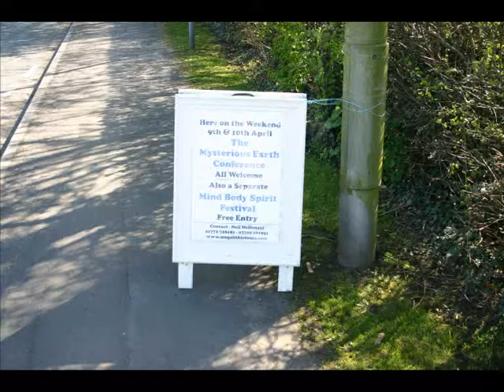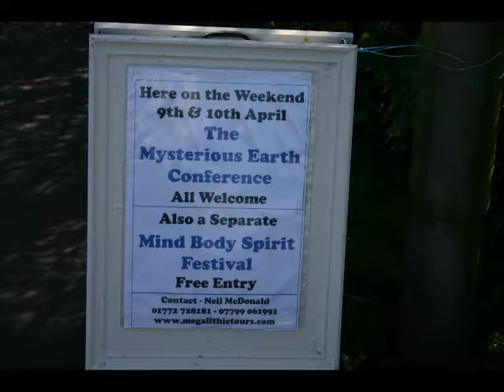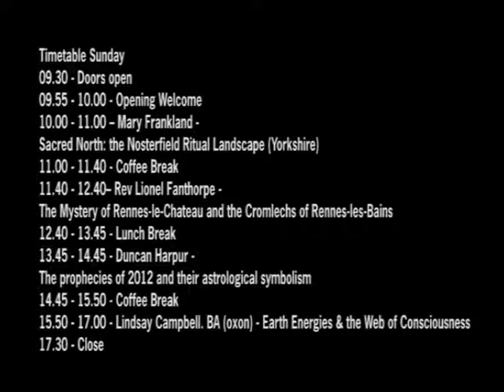Mysterious Earth 2011.flv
Clips from the Mysterious Earth Conference 2011 and details of the 2012 event and speaker timetable.